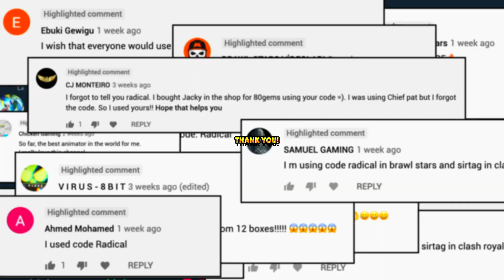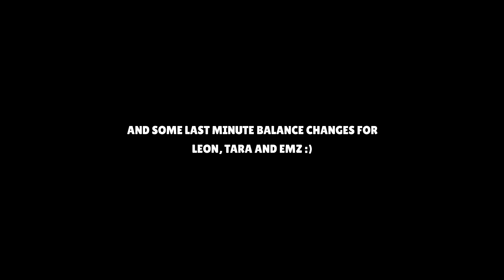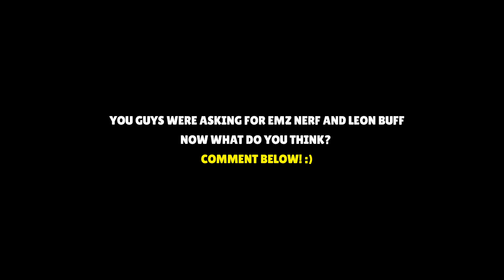NEW! PvE MODE, SKINS, PRICES & Release Date! | Brawl Stars Rampage Gameplay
Supporting my channel using code "RADICAL" in Brawl Stars & Clash
Royale, Helps me to produce more quality content for you guys.

Chapters:
0:00 Free Surge Brawler
0:39 Skin Costs & Dates
1:19 Extra Balance Changes
2:20 Beetle Bea Gameplay
3:42 Beetle Bea Winning Pose
3:55 Retro Nani Gameplay
5:29 Retro Nani Winning Pose
5:47 Ultra Jacky Gameplay
7:11 Ultra Jacky Losing Pose
7:30 King Crab Tick Gameplay
8:51 Paladin Surge Gameplay
10:49 Paladin Surge Winning Pose
10:57 Ultra Jacky in Showdown
12:01 Ultra Jacky Winning Pose
12:19 Street Wear Max Gameplay & Winning Pose